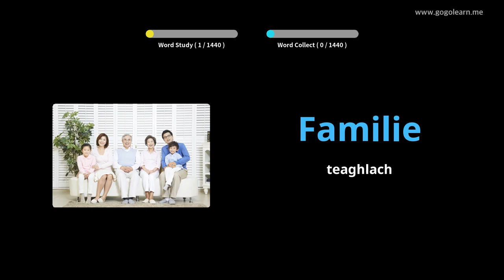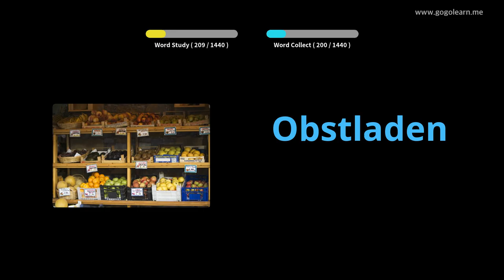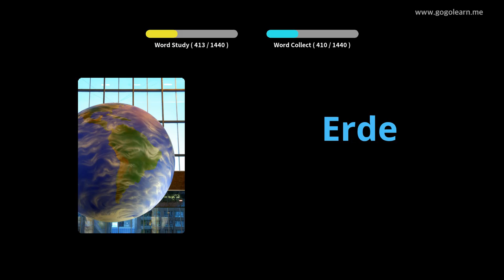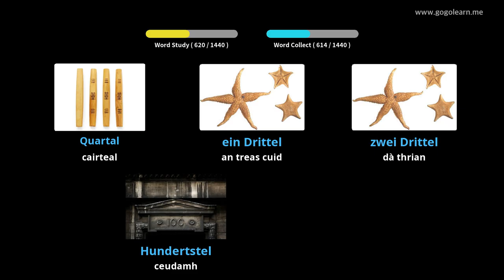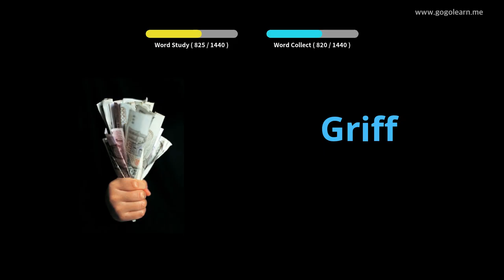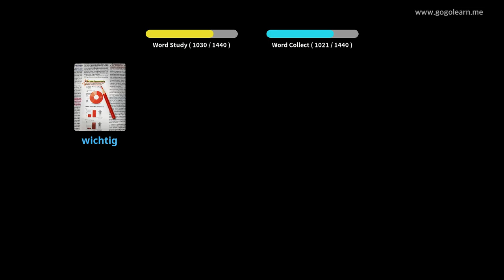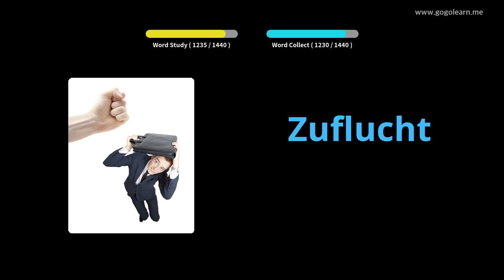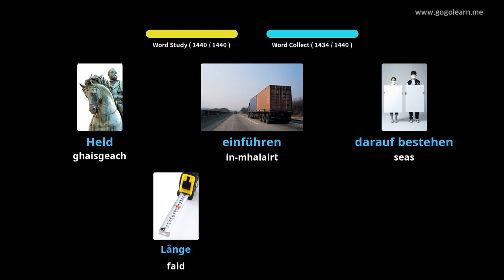Briathrachas Gearmailteach bunaiteach |Golearn